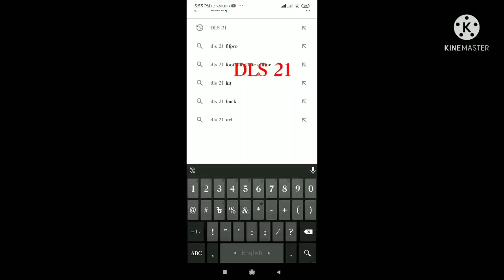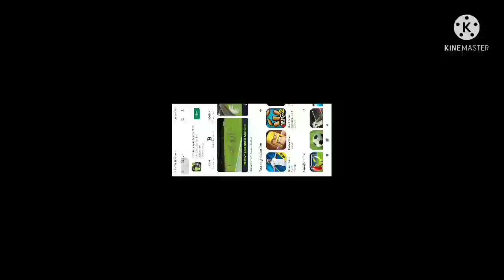How To Download DLS 21 Game. কিভাবে ডাউনলোড দিবেন DLS21.Game play video.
How To download DLS21?
কিভাবে ডাউনলোড  দিবেন DLS21?

Use Song Credit:-